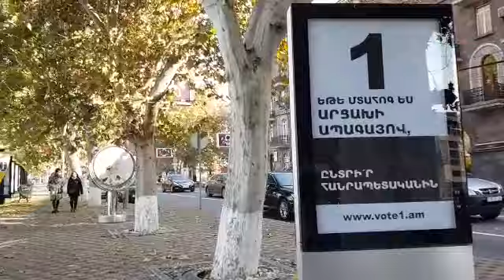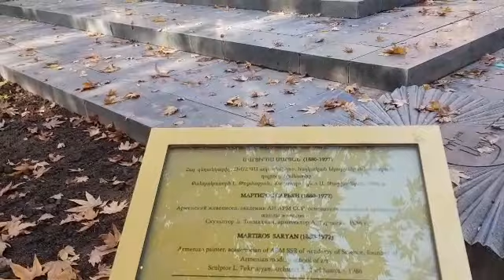Ереван 3 декабря 2018 год. Моя прогулка по прекрасному Еревану , не зима, а настоящая осень)